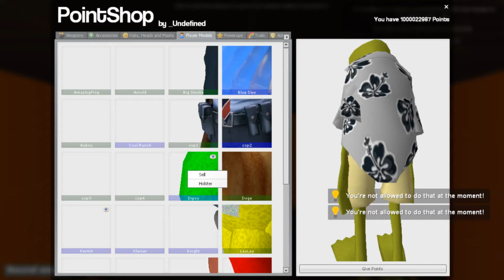Ultimate Betrayal! | Trouble In TerroristTown #1